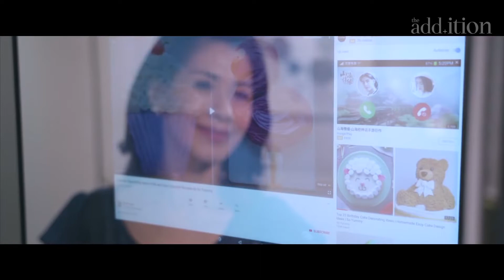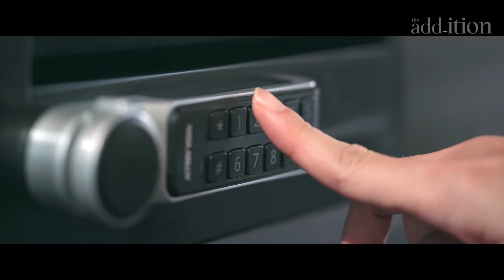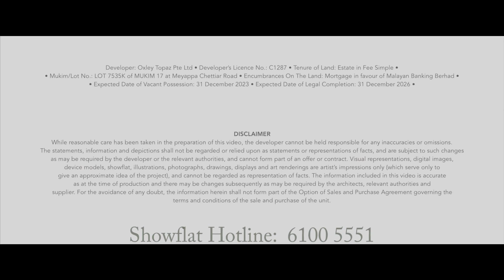The Addition @ Potong Pasir - Official Full Length Video | Hotline: 6100 5551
The Addition @ Potong Pasir Freehold New Condo Launch
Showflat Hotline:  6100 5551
Official Direct Developer Sales

1) Rare freehold development

2) Good Location
- 2 mins walk to Potong Pasir MRT
- 2 mins drive to PIE/KJE
- 6 mins drive to NEX and Paya Lebar Central
- 12 mins drive to CBD

3) Branded appliances & Quality home
a. Bosh, Electrolux, Grohe
b. Yale digital lock
c. Quartz kitchen counter top
d. Wall hung WC
e. Non PPVC construction – flexibility in layout

4) Fermax smart home system
a. WIFI Door bell with camera – view and talk to visitor
b. Smart Digital lockset – Unlock door via phone/App
c. Smart gateway with camera – view from Camera Gateway to ensure only authorized person entered home
d. Aircon smart control – comfortably control your aircon via phone/App
e. Smart mirror – WIFI connectivity, audio & video, motion detection function etc
f. Amazon voice control – Comfortably voice control your home
g. Keyless letter box